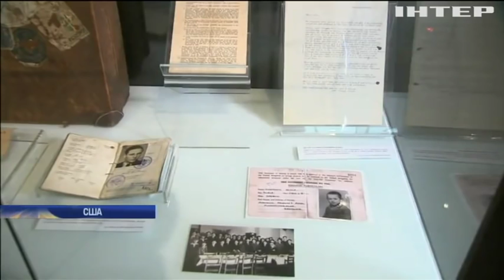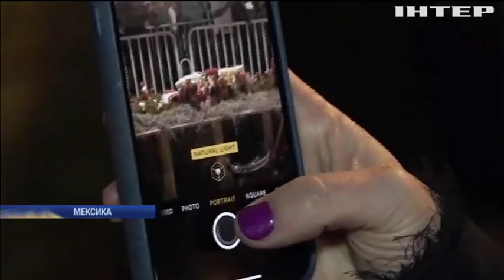Новости 17:45, выпуск за 25 декабря 2018 года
Головні події на цю годину:
Окупаційний суд у Криму залишив під вартою українських моряків;
Південний циклон із північною негодою. Україну накрило снігом;
Веселого Різдва. Найчарівніше і найвідоміше свято триває на планеті